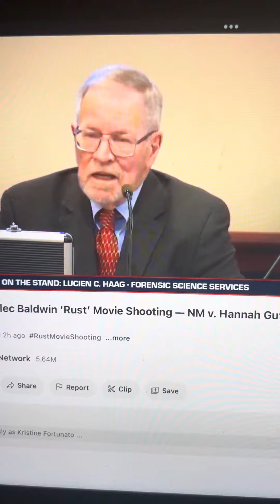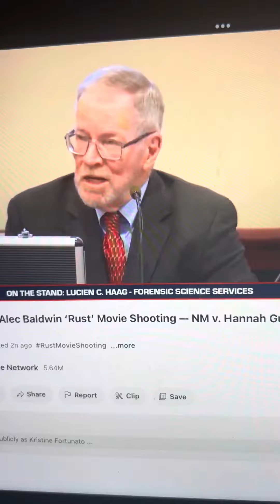The next witness